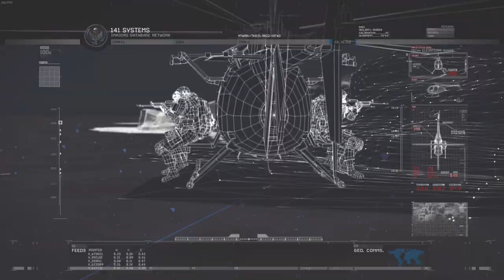Call of Duty: Modern Warfare 2 | The Gulag - 10th | 60FPS | No Commentary | 2022